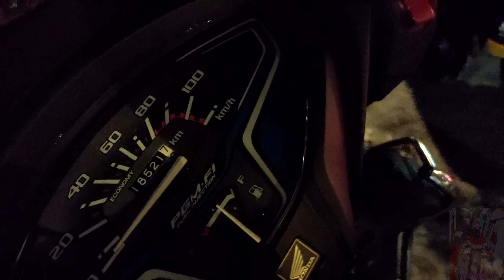Finally meet up with SBN VLOGS 🤩@sbn077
Finally SBN Bhai Mil Gaye muzhe Mumbai me🤩‎@Sbn Vlogs